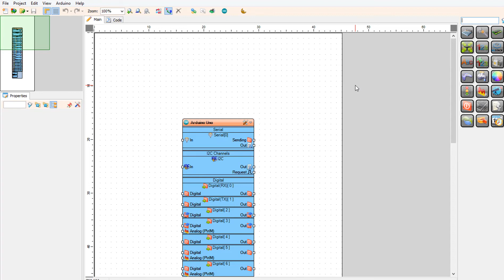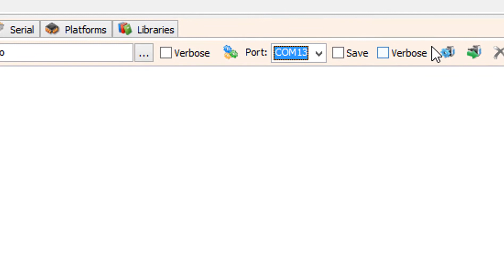DC MOTOR MOSFET Control Speed Using Arduino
In this tutorial we will learn how to control a DC Motor speed using a MOSFET Module.